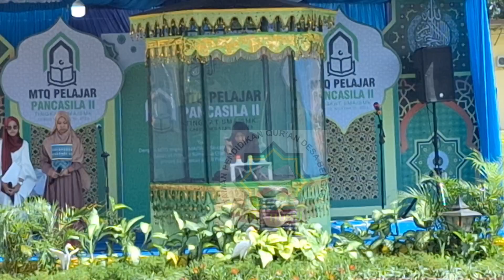Masya Allah...!!! Erin ZeliaPembukaan MTQ Antar Pelajar 2023 Se Sumatera Utara..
pembacaan ayat suci Al-Qur'an Erin Zelia di acara pembukaan MTQ antar pelajar  2023 SeSumatera Utara